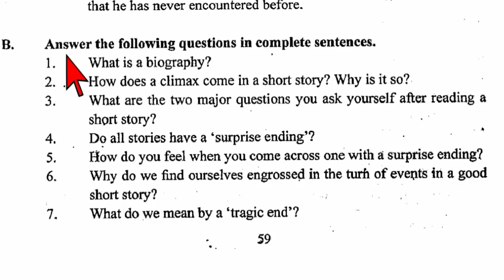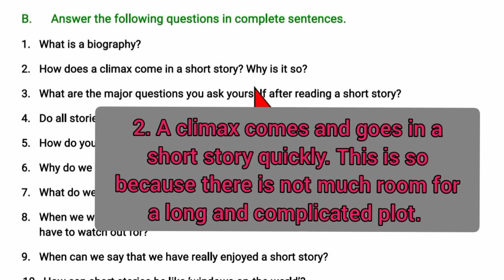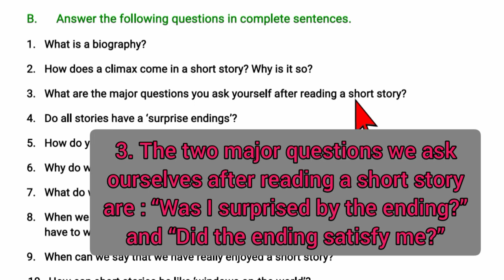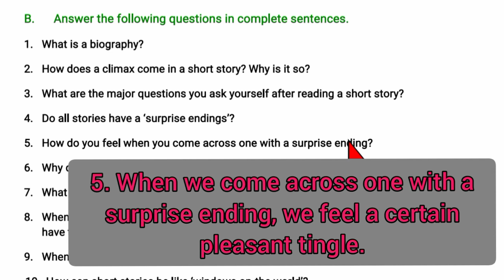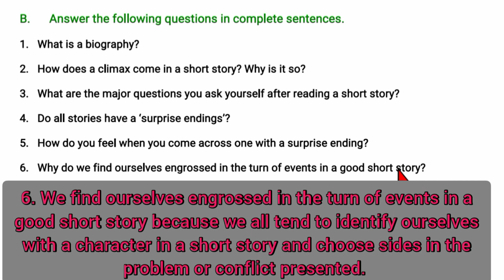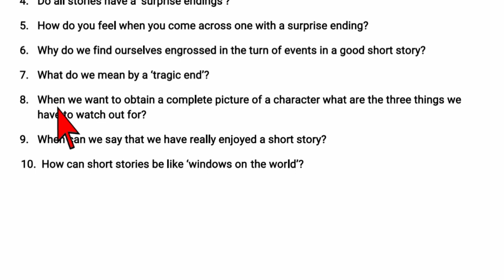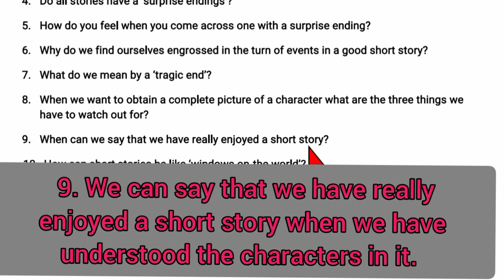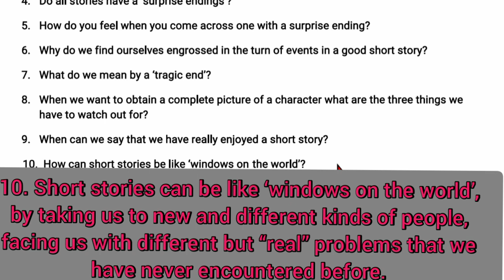Grade 10 Reader 9 English Textbook @Myanmar English Textbook (UNIT 6 EXERCISES) | Rohingya English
In this video, we are going to learn the sixth unit  of Grade 10 English Textbook of Myanmar. UNIT 6 HOW TO READ SHORT STORIES EXERCISES.

Grade 10 Myanmar Unit 6 Exercises

Grade 10 English Textbook @Myanmar English Textbook (Unit 6 Exercises)

@Rohingya grade 10 unit 6 exercises